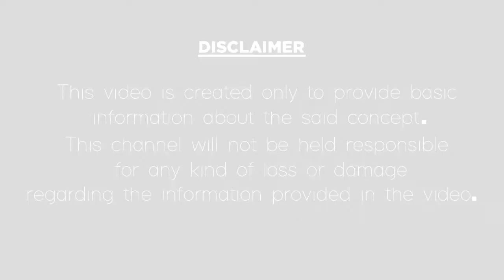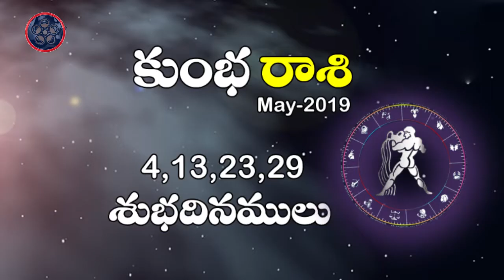కుంభ రాశి ఫలాలు|మే 2019 రాశి ఫలాలు|Kumbha rasi may 2019 Telugu|May 2019 rasi phalalu|Aquarius 2019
2019 మే నెల యొక్క కుంభ రాశి ఫలాలు మీ కోసం.
May month 2019 Kumbha Rasi phalithalu in Telugu astrology.
In this video, we have explained about 2019 May month Rasi phalalu and predictions for Kumbha Rasi people in the Telugu language according to astrology.